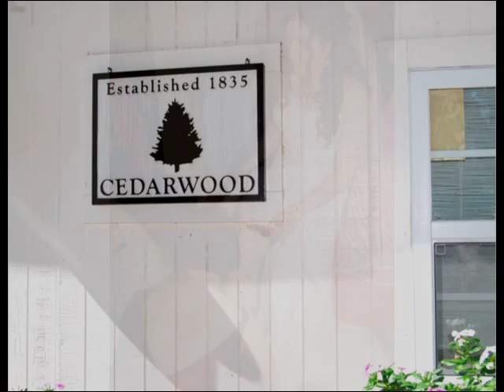Wedding Photography by Cedarway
Kevin & Sadie's wedding photos.